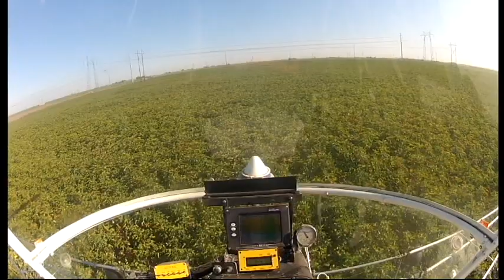Hiller crop dusting under wires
spraying a field with five wires